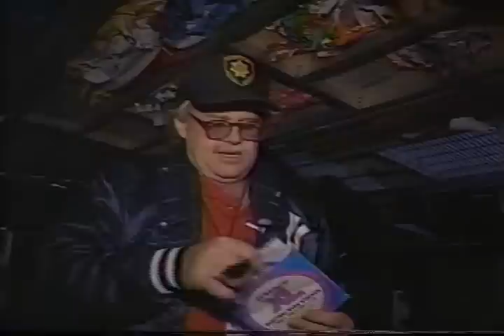Billy Joel 1990 Giants Stadium Behind Scenes 2of2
great behind scenes look at his giants stadium shows back in the summer of 1990!!